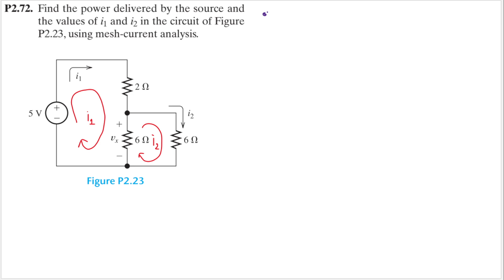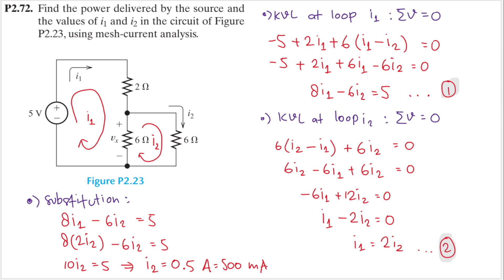Problem P2.72 (Hambley 7th Ed) Electrical Engineering: Principles and Applications. Mesh-Current.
P2.72. Find the power delivered by the source and the values of i1 and i2 in the circuit of Figure P2.23, using mesh-current analysis.